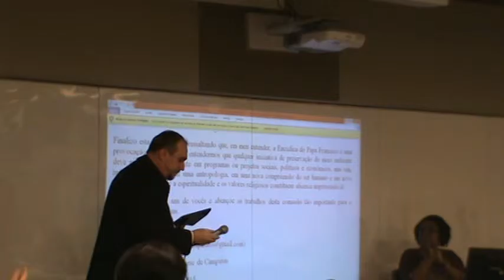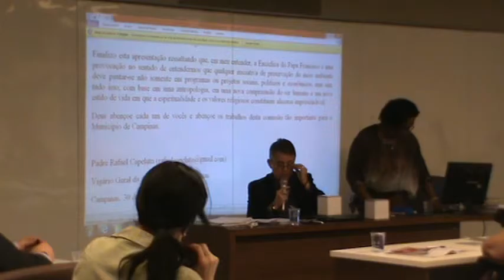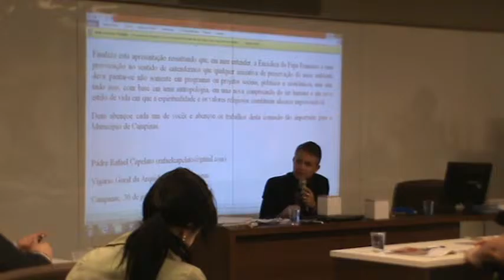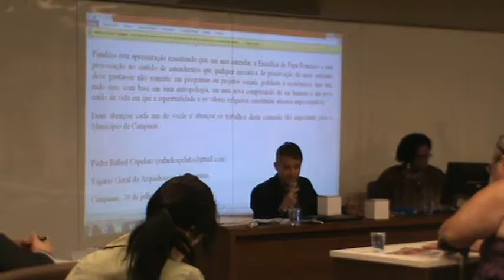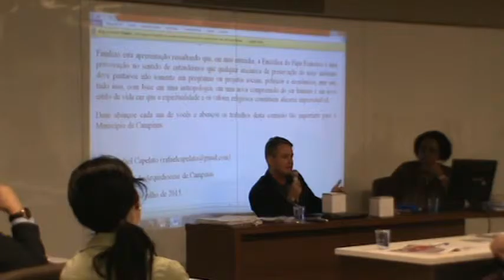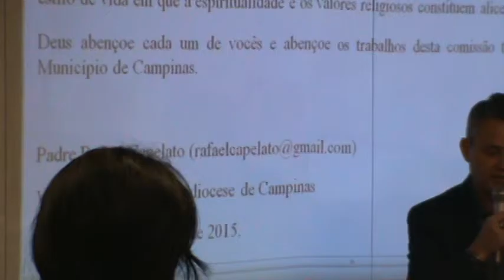Comdema reunião 30/7/15 (3/22)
CONVOCAÇÃO DA 161ª REUNIÃO ORDINÁRIA DO COMDEMA 30/07/2015

Ficam os senhores Conselheiros do COMDEMA - Conselho Municipal de Meio
Ambiente,
CONVOCADOS para a 161 ª Reunião Ordinária a ser realizada no próximo dia
30/07/2015 (quinta-feira), com início as 14:00 horas e término as 17:00
horas, no município
de Campinas sito à Avenida Brasil, 1220 - Jardim Guanabara - na
Universidade Mackenzie.
Para deliberar sobre a seguinte:

1) Votação da ata da 160ª reunião ordinária;
2) Informes da Presidência;
3) Apresentação da Curia Metropolitana sobre a Encíclica Verde ;
4) Apresentação da Agência reguladora ARES PCJ sobre o reajuste
extraordinário das tarifas
de água e esgoto do município de Campinas;
5) Apresentação SANASA sobre a Campanha Municipal sobre o uso da Água e
6) Fala dos Conselheiros.

Campinas, 27 de julho de 2015
CARLOS ALEXANDRE SILVA
Preisdente do COMDEMA